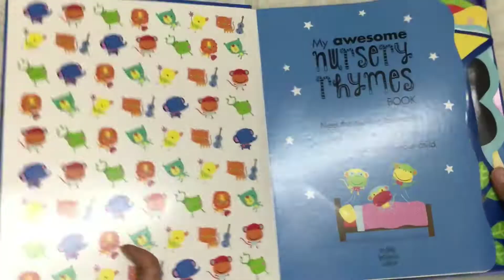My Awesome Nursery Rhymes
Bright picture book with nursery rhymes and awesome shaped pages! Packed with popular nursery rhymes you and your child will know and love. Each spread is shaped around a rhyme's characters and tells their story with gorgeous illustrations. To Place Order Check Below Link,